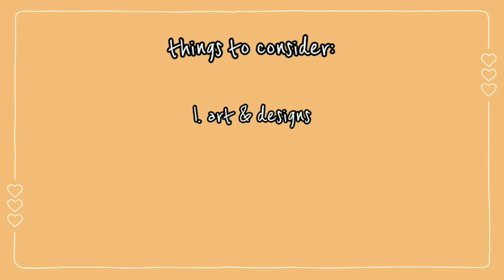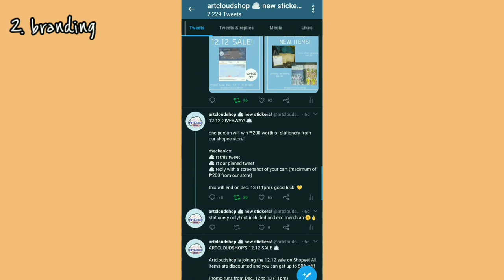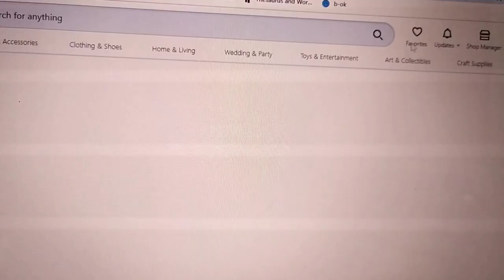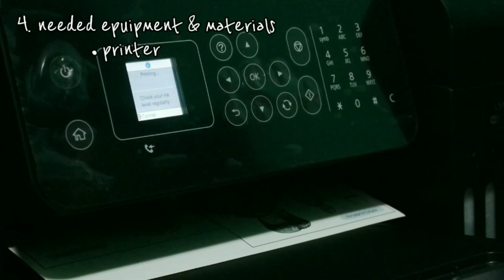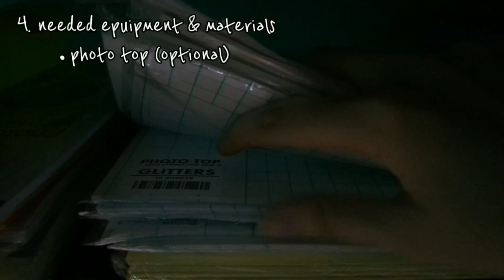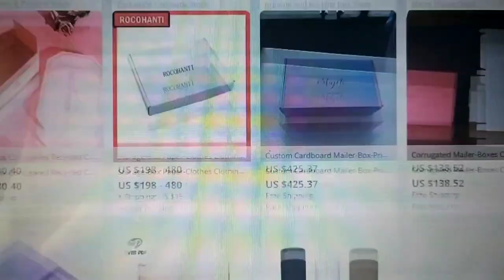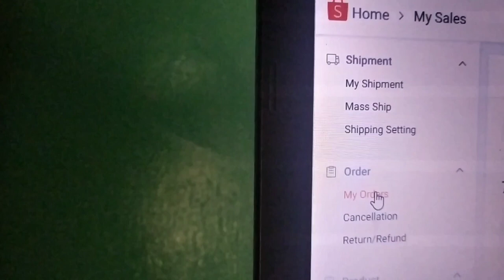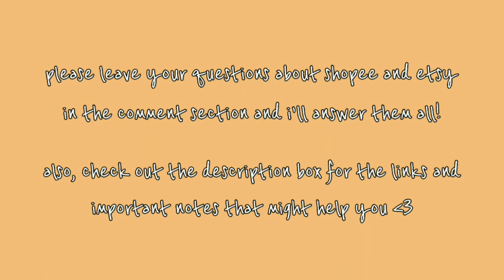selling guide series: how to start your own sticker shop 🏷️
hiii~ i am finally able to start my selling guide series! thank you so much to everyone who supported our shop and my yt channel as well. i hope that yall may find this video helpful in starting your own sticker shop.

erratum: 5:36-10:44 equipment*

camera : samsung nx mini
editing software : vllo
tablet : samsung tab a 2018 with s pen
app : ibispaint x

☁️ shopee - shopee.ph/artcloudshop

medioprints:
medioprints.carrd.co

🎶 :  jazz by louie zong
         baguette bop
         hold on, please!
         dogtective
         minty fresh
         charlie brown's day off
         puzzle jazz
         horn dog shuffle
         after the rain

stay safe and sane, everyone!